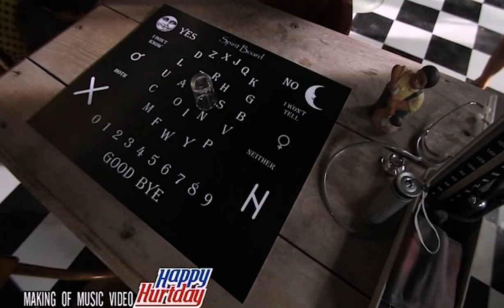Happy Hurtday : Film feat. ลาล่า โปงลางสะออน [beh. mv]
เบื้องหลัง Music Series อารมณ์ดี...ที่ใครดู ก็หาย Hurt
มาดูกันว่า...กว่าจะมาเป็น Music Series นี้ เบื้องหลังจะสนุก โหด มันส์ ฮา แค่ไหน?!

โหลด MP3 & MV "Happy Hurtday" - Film feat. ลาล่า โปงลางสะออน

Film twitter : @FilmRattapoom